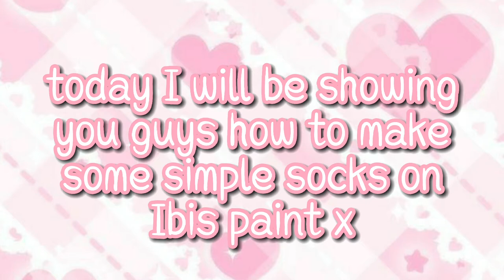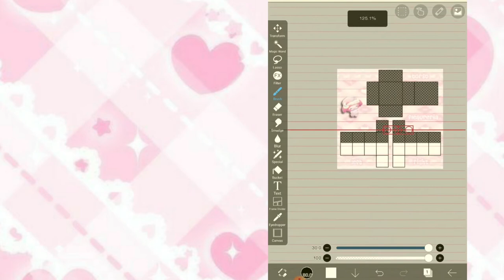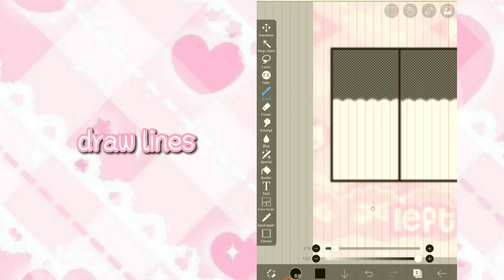how to make socks on Ibis paint x!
୨・ ꒷꒦‧₊  open me!! ‧₊ ꒷꒦ ੭. ɞ